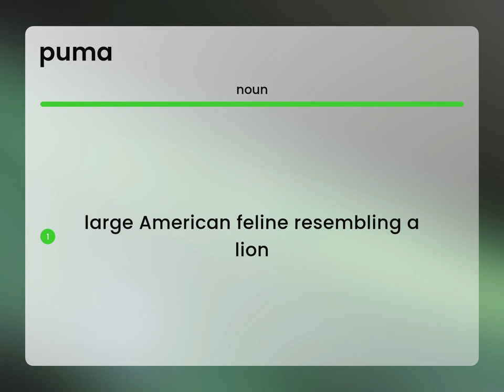Puma | what is PUMA meaning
What is PUMA definition?